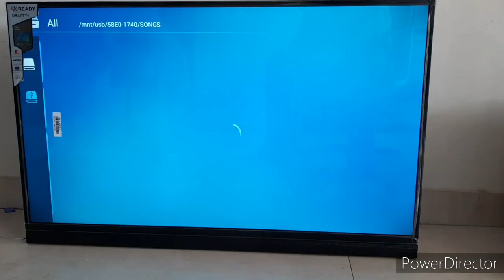43" SMART 4K READY 1GB/8GB SOUND BAR